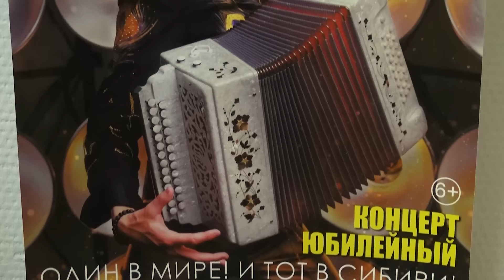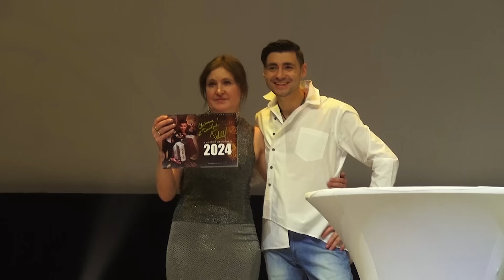Это показали по телевизору! / Дмитрий Иващенко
Концерты!

Поддержать мой канал:
Помогая материально, вы ускоряете процесс записи песен и съемки клипов.